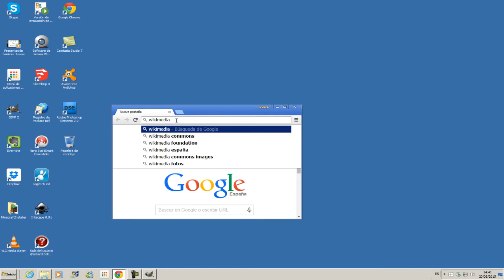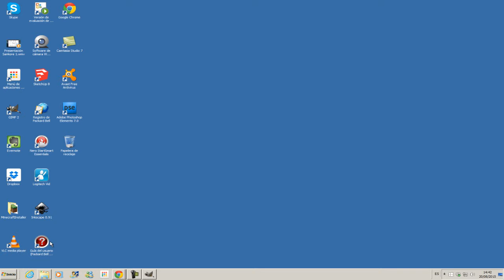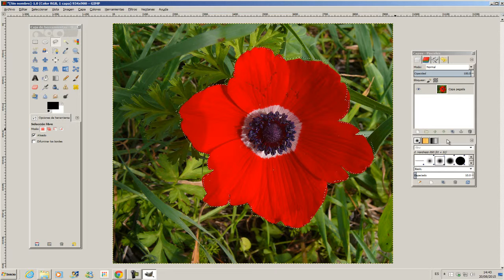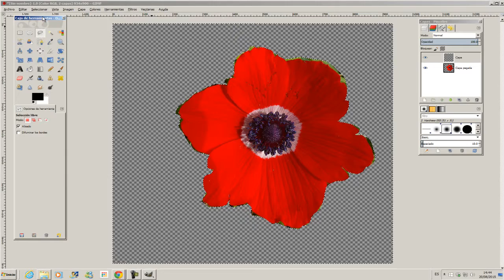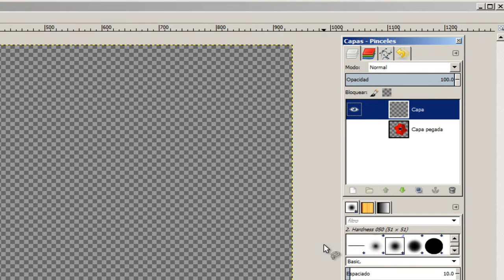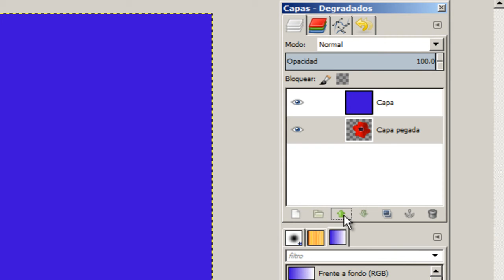Gimp 2. Eina de seleccio lliure o llaç.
Explicació de com utilitzar l'eina de selecció llaç. Es tracta d'una activitat pensada per a fer amb alumnes de quart de l'eso a l'optativa d'informàtica.